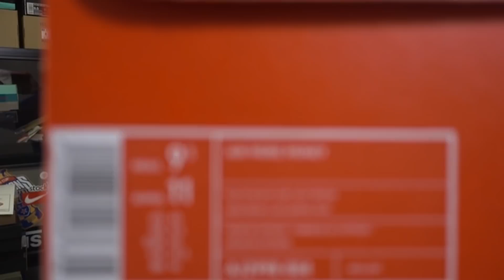에어 모어 머니 리뷰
요청이 많았던 나이키 에어 모어 머니 리뷰입니다!!